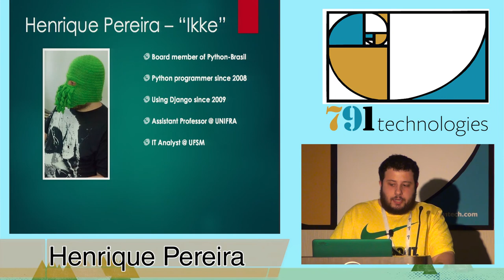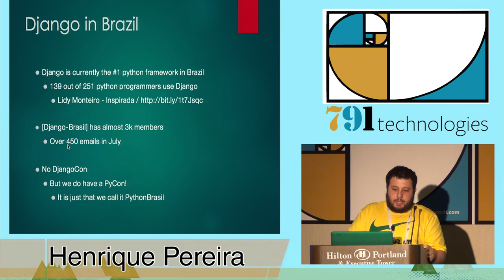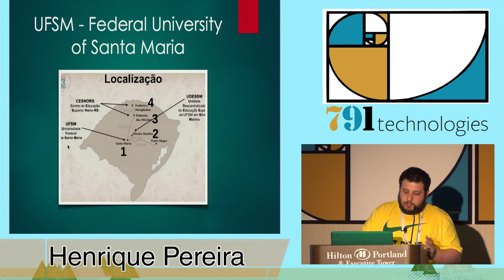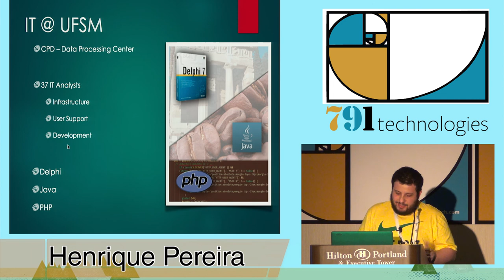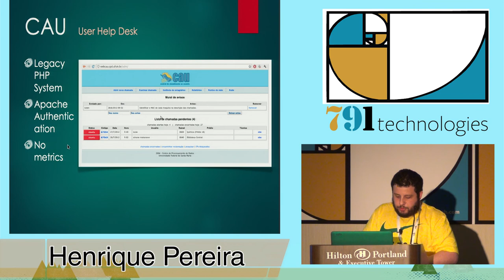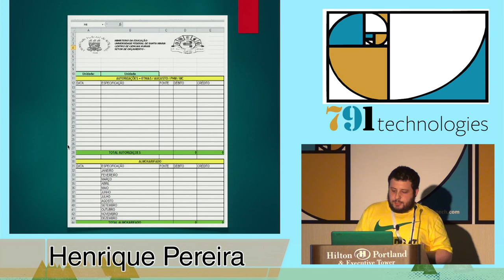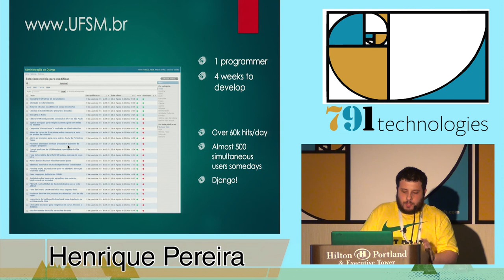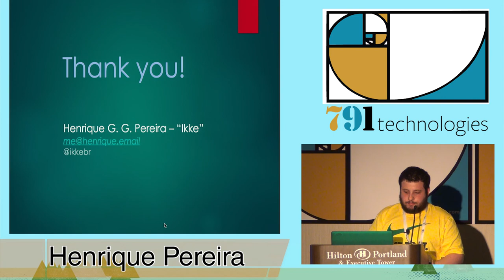DjangoCon 2014- Brazil: How we are gaining space with Django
By, Henrique Pereira
It is not uncommon for important django applications to be developed or used by the American or European universities, however this is not the case of Brazil. It is very common for Brazilian universities to rely on PHP or Java frameworks. This talk aims to show how we are turning Django into a viable solution for the development of software in the academia.